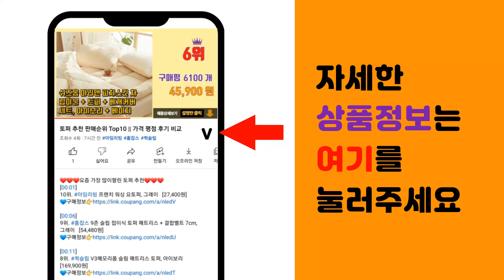곡물효소 추천 판매순위 Top10 || 가격 평점 후기 비교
❤️❤️❤️요즘 가장 많이팔린 곡물효소 추천❤️❤️❤️

[00:01]
10위. 효소원 N 건강발효식품, 342g, 1개 [39,800원]

[00:06]
9위. 셀티바 발효 효소 30p, 120g, 4개 [49,220원]

[00:11]
8위. 퍼펙트바이오틱스 곡물 발효 효소 프로바이오틱스 30포, 90g, 9박스 [87,850원]

[00:16]
7위. 건강한약속 바른 곡물효소 3박스 총90포 발효효소 식이섬유 유산균, 30포, 3개 [27,900원]

[00:21]
6위. 바른 곡물효소 누룽지맛 100% 국산 발효효소 역가수치 포당 31만/프로테아제/아밀라아제, [49,900원]

[00:26]
5위. 퍼펙트바이오틱스 곡물 발효 효소 프로바이오틱스 30포, 90g, 6박스 [58,570원]

[00:31]
4위. 올바른 곡물효소 프로바이오틱스 블랙, 90개, 270g [20,700원]

[00:36]
3위. 올바른 곡물효소 프로바이오틱스 블랙, 180포, 270g [34,900원]

[00:41]
2위. 건강한약속바른 곡물효소 누룽지맛 100p, 100포, 1개 [28,350원]

[00:46]
1위. 퍼펙트바이오틱스 곡물 발효 효소 프로바이오틱스 30포, 90g, 3박스 [29,900원]